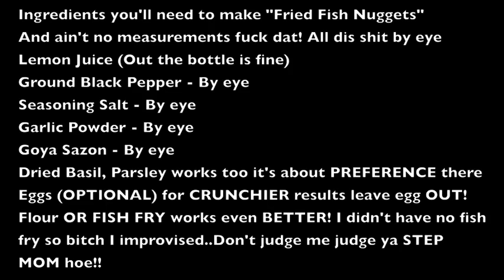Cooking with Asia - Fish nuggets (Fried Whiting)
Ain't no measurements bihhh!! Do whatchu see me do and you'll be good. I ain't feel like doing the measurements so yall ass aint gone get none..you'll be ard